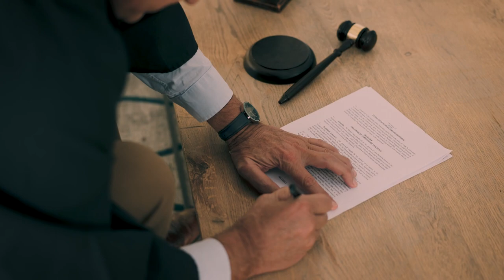Bus Accident Lawyers in Las Vegas | Benson & Bingham Accident Injury Lawyers, LLC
At Benson & Bingham, we represent victims of bus accidents in Las Vegas, guiding you through the personal injury claim process to secure the compensation you deserve. With over 20 years of experience and a proven track record, we focus on covering the full cost of injuries due to others' negligence. Our personalized, face-to-face legal advice ensures every client feels prioritized and supported. We handle all negotiations, allowing you to focus on recovery. Our deep understanding of Nevada's fault-state laws lets us effectively advocate for your rights, whether through mediation or litigation.